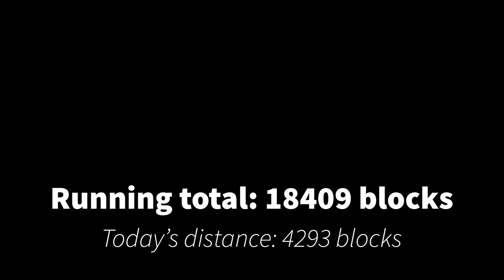Take a Bite of My Heart Tonight - Day 5 - MHC November 2020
There was some audio issues in this one, until about 6 minutes in, but it's fixed before the important bits (i.e., nighttime running and yelping for my life) start! Phantoms came out to play, though!

WARNING: There may DEFINITELY some swearing in this one.

The Great Race Re-Run
Seed: Ready Set Go!
Structures: On
Default Biomes

Objective: Run as far as you can to the East. Show your coordinates at the end of each day.  Stay as close to Z: 0 as possible.

*Do not go to the roof of the Nether. It's not very sporting.

The standard rules are as follows:

1. We are all playing the same game with the same features, therefore:

2. No entering a bed for ANY reason. Phantoms must either be risked or avoided by other means.

3. No harming passive mobs. Drops from legal deaths (i.e. wolves killing sheep) may be used.  Actions leading to the harm of passive mobs are also not allowed. Spawned-hostile mobs may be killed at the player’s own discretion.  Neutral mobs may be killed if they stand a chance of killing you otherwise, though avoid attacking them, if possible.

4. No eating meat. Zombie flesh and any type of fish (if caught with a fishing rod or found in chests) are okay.  All drops from player-killed hostile mobs may be used.  Villager trading is allowed provided Rule # 3 is followed.

5. Brightness set at 100%.

6. No AFK crop growth, or AFK mob grinding, or AFK anything else.

7. No duplicate world info (i.e. entering the seed in Amidst or MineAtlas), except other player's vids on following episodes.

8. Everything on-camera at normal speed.

9. Episodes run from sun-up to sun-up.

11. No one dies on episode one.

12. Restoring from a backup copy of the world is forbidden under any circumstances.

13. No violence against other players or suicide.

14. Neither Bakerbelle nor Michael Deering may not change the rules after the Announcement video.

15. In team play, survivors must build a memorial or grave site for fallen players.

This video is not marked 18+, but it is not for children. While I don't think there was much swearing in it, I may have missed something, so at a minimum, this video should be rated T for Teen.